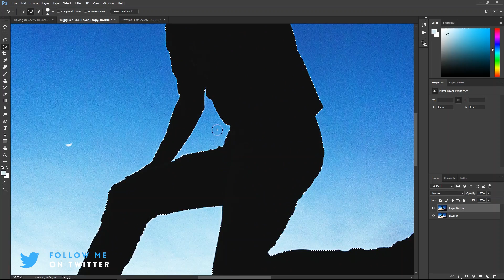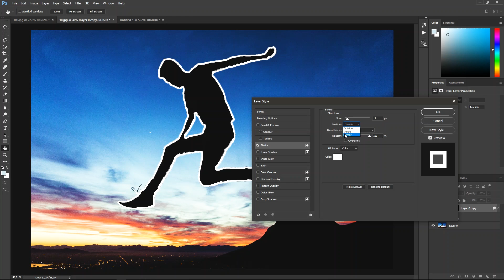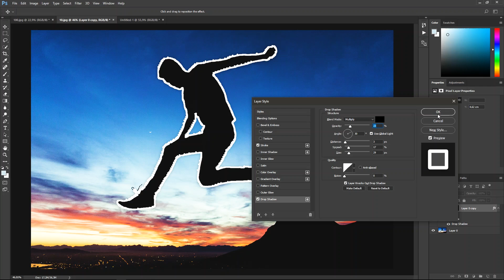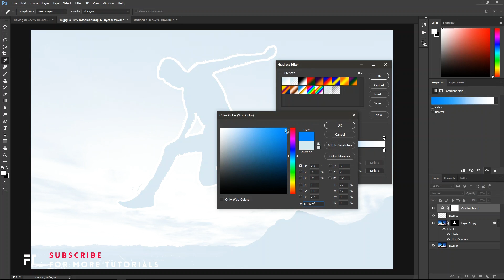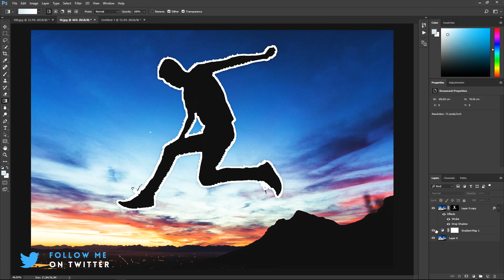How To Make Custom Popular Thumbnails on YouTube - 2017 Tutorial - Adobe Photoshop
How To Make Popular Custom Thumbnails on YouTube - 2017 Tutorial - Adobe Photoshop

Learn how to make custom thumbnails for your YouTube videos

✖_✖   DISCORD

✖_✖   SELLFY

✖_✖   FACEBOOK

✖_✖   DEVIANTART

FLOWTUTS